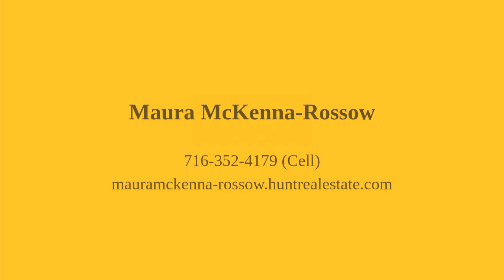833 Amherst Street Buffalo, NY 14216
Maura McKenna-Rossow - Williamsville/Clarence Branch
3 beds 2 baths